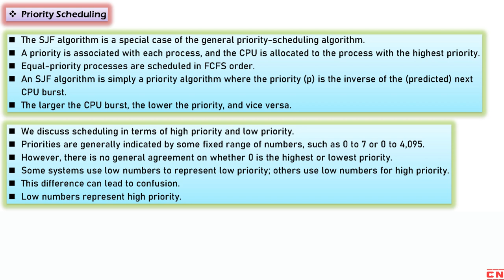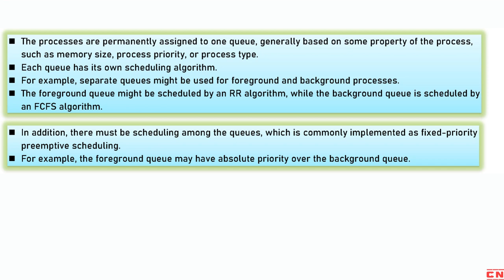PROCESS SCHEDUING ALGORITHMS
In this video, we'll cover the basics of scheduling algorithms in operating systems, which is an essential topic for both BCA and Computer Science Engineering students. We'll explain the following algorithms in detail:

    First-Come, First-Served Scheduling:
    This is a simple scheduling algorithm that schedules processes in the order in which they arrive. The process that arrives first gets executed first.

    Shortest-Job-First Scheduling:
    This algorithm schedules processes based on their burst time. The process with the shortest burst time gets executed first.

    Priority Scheduling:
    In this algorithm, each process is assigned a priority, and the process with the highest priority gets executed first. This algorithm can be either preemptive or non-preemptive.

    Round-Robin Scheduling:
    This algorithm is a preemptive scheduling algorithm that assigns a fixed time slice to each process. After a process completes its time slice, it goes to the back of the queue, and the next process gets its time slice.

    Multilevel Queue Scheduling:
    This algorithm divides processes into different queues based on their properties. Each queue has its scheduling algorithm, and processes move between queues based on their behavior.

    Multilevel Feedback Queue Scheduling:
    This algorithm is an extension of the multilevel queue scheduling algorithm. In this algorithm, processes can move between queues based on their behavior and history, and each queue has its scheduling algorithm.

We'll explain each algorithm with the help of examples and diagrams to make it easier for you to understand. So, if you're a BCA or Computer Science Engineering student, or anyone who wants to learn about operating system scheduling algorithms, this video is for you!